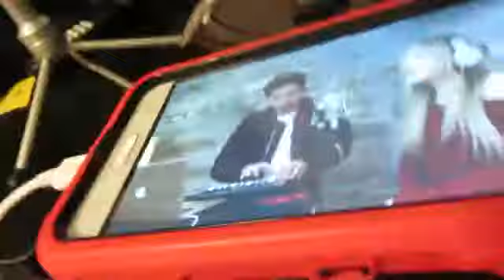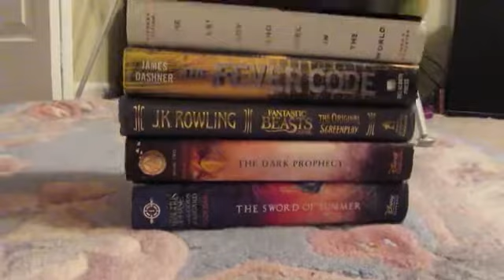I hoped a fence for the first time, and the cops almost came! (Had to be on livestream)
Today was an awesome day, and the tittle is a little exaggerated. The cops were not almost called, that was just an inside joke on the live stream. I did hop a fence though, it was lit! I will put out notifications next time I make a live stream, make sure to watch!